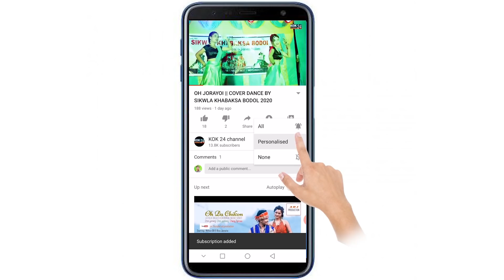TULUNG TULUNG COVER DANCE BY KHERENGBAR MUKUMU BODOL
Original Song Credit:
Song: TULUNG TULUNG
Singer: Parmita Reang
Lyrics & Composer: Anima Debbarma Jamatia